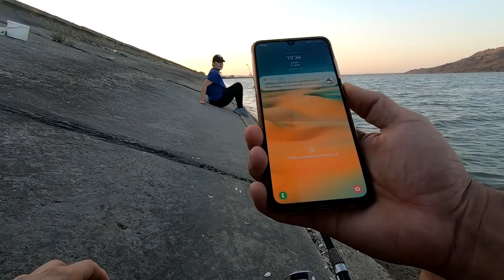M-am enervat si am vrut să-i arunc sculele de pescuit in Siret